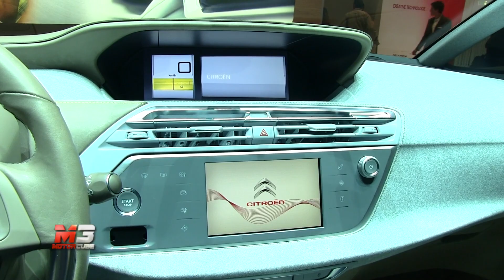CITROEN - SALONE DI GINEVRA 2013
CITROEN - SALONE DI GINEVRA 2013 - GENEVA MOTOR SHOW 2013